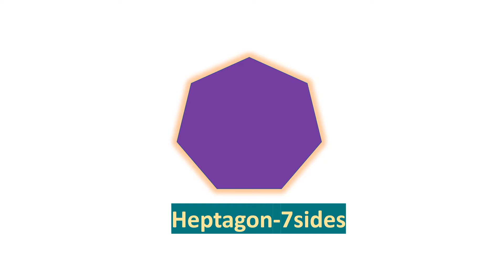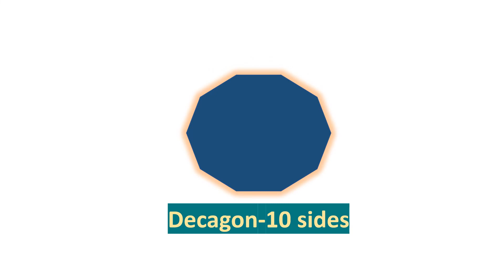Polygon names shapes and sides | Maths Geometry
mathsshorts table triks#funwithmaths#youtubeshortvideos#youtubeshorts#youtubeindia#viralshorts#shortvideo#trendingshorts#subtractiontrikcs#divisiontricks#multiplicationtricks#competitionexamtricks#mathsfun#magicmaths#easymathtricks#fractiontricks#squareroottricks#